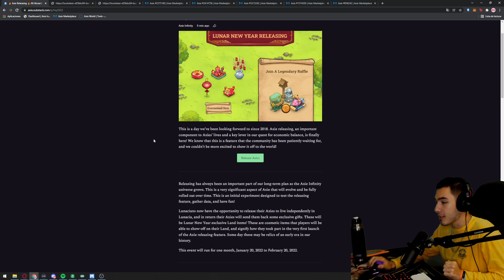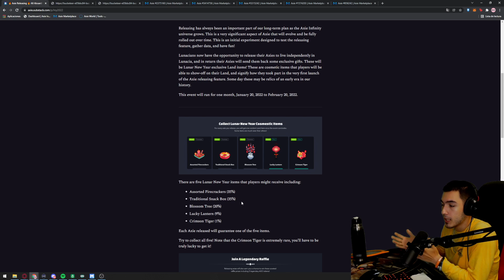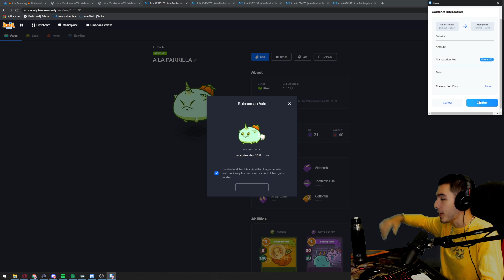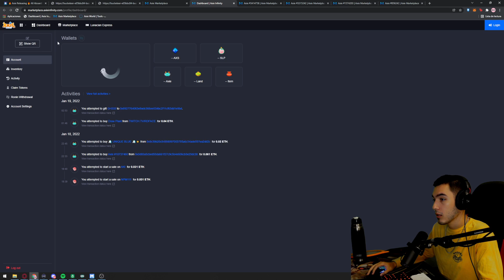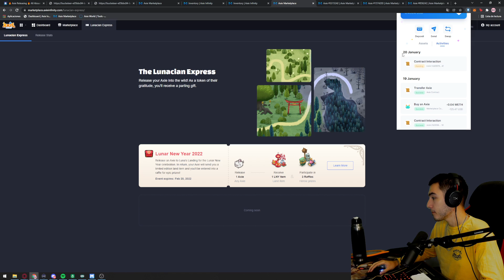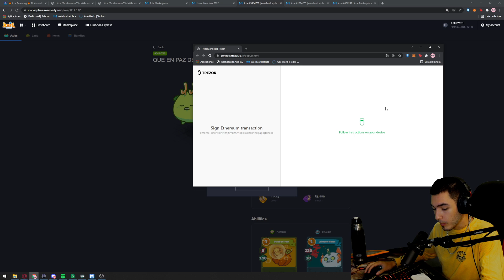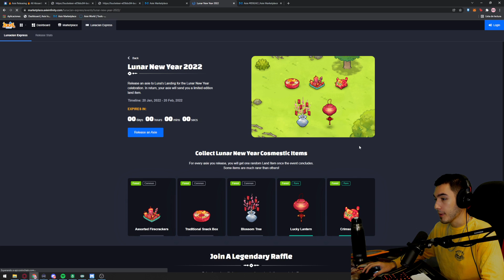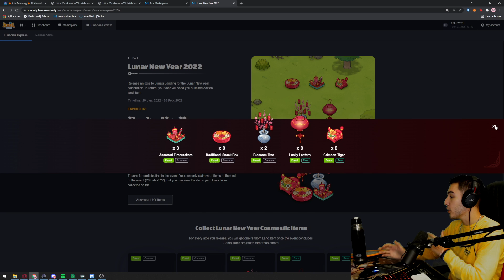¡QUEMA DE AXIES! FINALMENTE LLEGÓ | NUEVO AÑO LUNAR